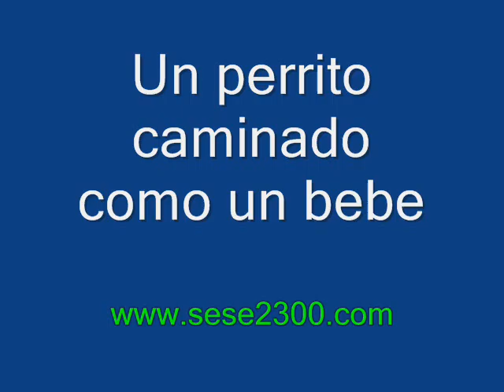un perrito chistoso